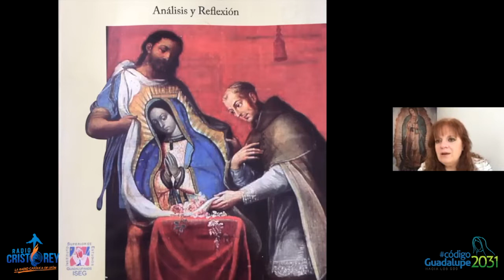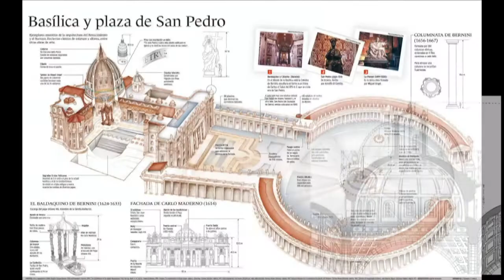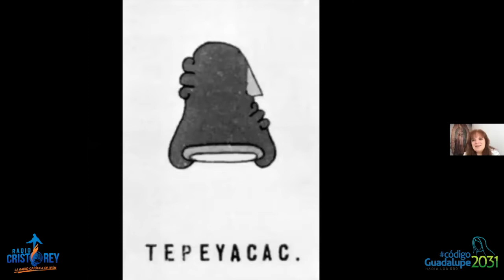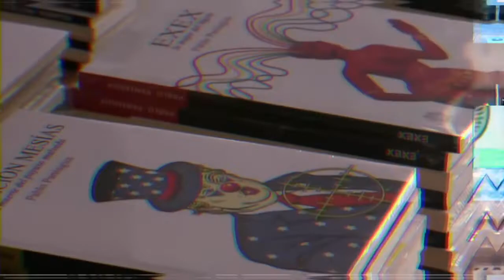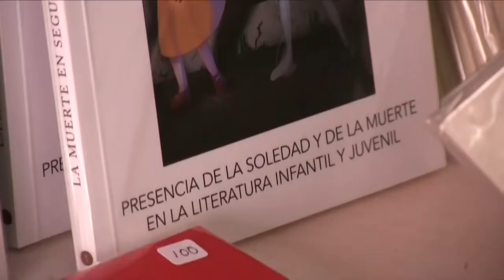CódigoGuadalupe2031 | Más del Nican Mopohua p. 3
Hoy en tu programa CódigoGuadalupe2031 nuestra conductora la maestra Beatriz González nos presenta junto con la Mtra. Laura Castillo Basurto el tema "Más del Nican Mopohua". Descubre más sobre el acontecimiento Guadalupano en radiocristorey.org